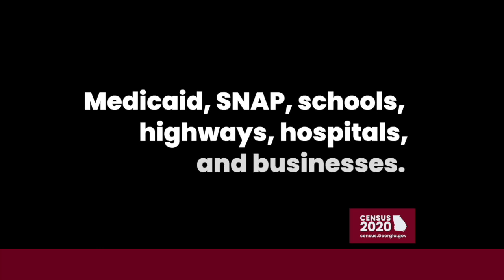Brenda Lopez Romero - Every. One. Counts. Federal Funding Census 2020 (30 sec)